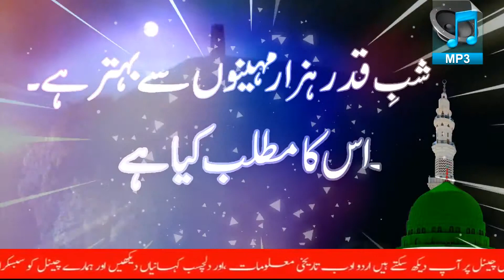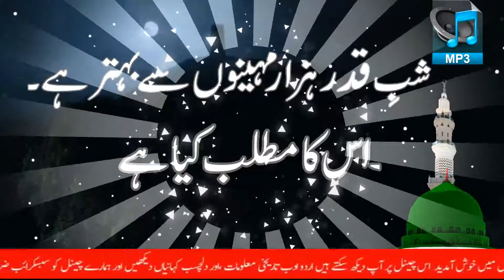Shab e Qadar Hazar Mahino Se Bahter Ha || Is KA Matlab Kya Ha || Shab e Qadar Ki Fazilat